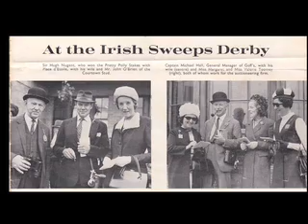THE WINNING POST, 26TH APRIL 2013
On this episode of The Winning Post we interview veteran trainer M K Jadhav on his career, friendship with Vijay Shirke, his family and a lot more.